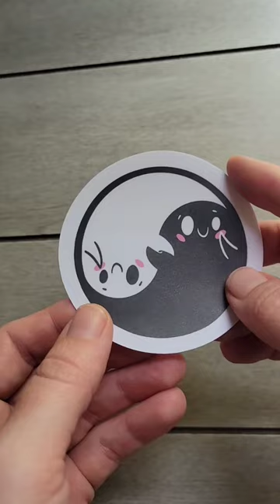Art vs Artist 2022: Inspiring Art Tiktok